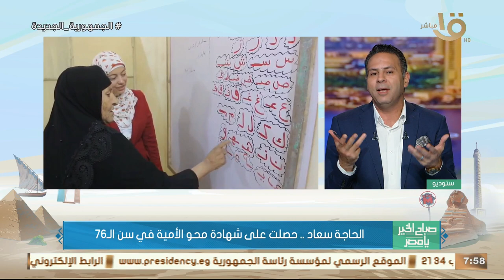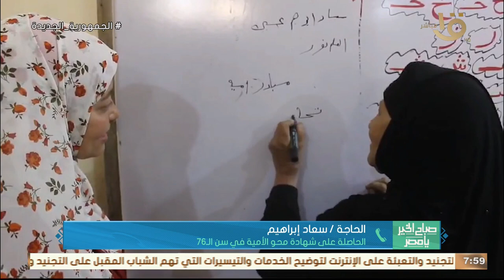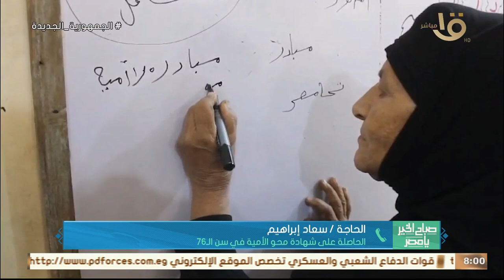نموذج للاصرار على العلم .. الحاجة سعاد حصلت على شهادة محمو الأمية في سن الـ 76